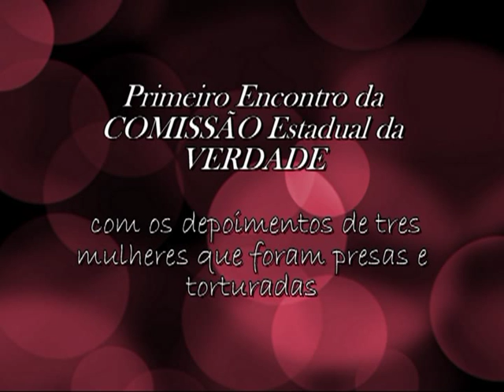Tortura no Golpe 64 - Depoimento Nilce Cardozo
Primeiro encontro da comissão estadual da verdade RS, audiência pública na Ajuris, dia 08 de março de 2013.